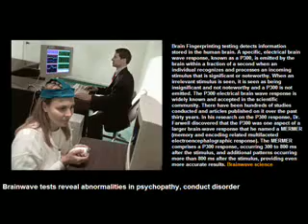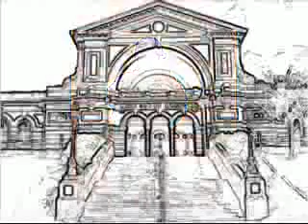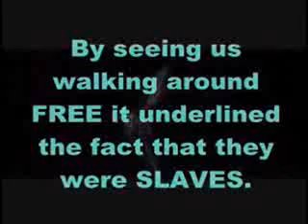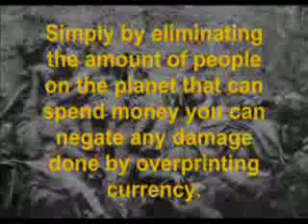WHo is Master Lee Mochow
Old video from MOCHOW 2008